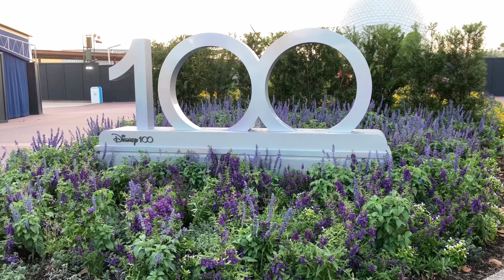EPCOT | Magic Kingdom at dusk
Both parks are beautiful, especially at dusk when the lights start coming on. Enjoy some of the sights & sounds of EPCOT during the Flower & Garden Festival, the topiaries are incredible. Join our ride-alongs on Dumbo & Seven Dwarfs Mine Train!